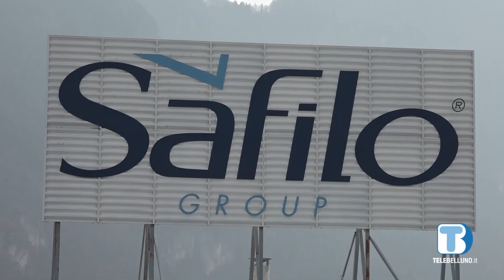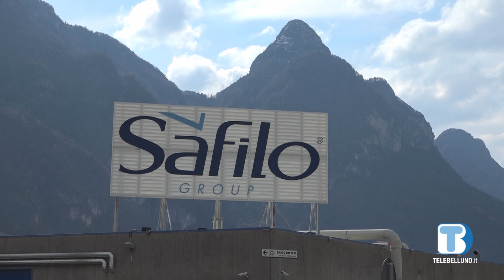Safilo, dalla Regione l'ok alla bozza di accordo di Cisl e Uil. Domani assemblee e referendum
Si terranno domani le assemblee di fabbrica durante le quali I lavoratori, con un referendum, saranno chiamati ad esprimersi sulla bozza di accordo definito fra Femca Cisl e Uiltec Uil con l’azienda ed i soggetti imprenditoriali interessati a subentrare a Longarone. Una proposta che ha ricevuto il via libera dalla stessa Regione Veneto e che potrebbe far finire l’incubo dell’incertezza sul futuro per gli oltre 400 lavoratori.